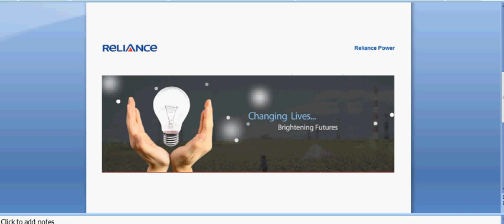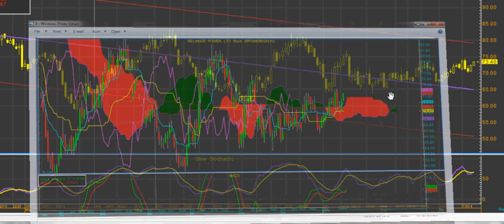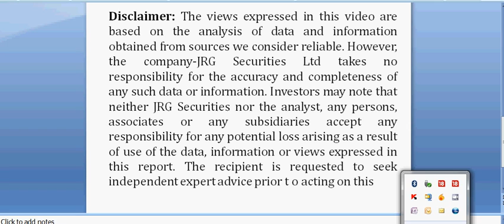Technical call: RELIANCE POWER 21-10-2013 - Indian Stock markets: InditradeTV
InditradeTV brings you another video on technical View for Relaince power by  Mr.  Binu Joseph (Assistant Vice president, research) at Inditrade derivatives and Commodities.

Technical View: Buy RPOWER [INE614G01033] above 73 for a short term target of 81.50.Do not hold the
stock if it closes below 68.50.

You can also trade with us using our exclusive inditools ) , which has the latest technology to provide our customers the best out of the market. and let us empower the investor in you.

If you liked the video, don't forget to 'like' and 'comment'. We encourage feedback's! :)